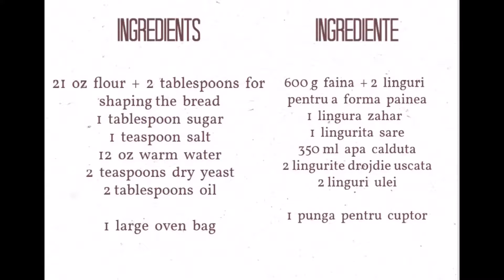Bread baked in oven bag ~ Paine coapta in punga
Easy and delicious homemade bread.